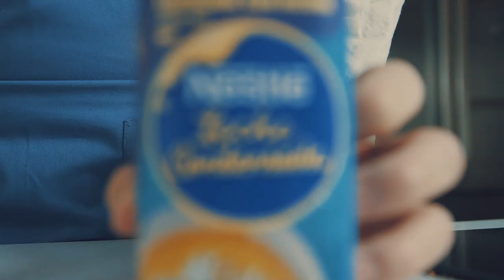¡Emprendé con Ricura!